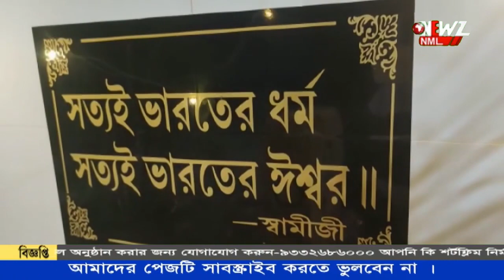স্বামী বিবেকানন্দের ১৬১ তম জন্ম জয়ন্তী, বনগাঁ স্বামীজী স্পোটিং ক্লাবে নানা অনুষ্ঠান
স্বামী বিবেকানন্দের ১৬১ তম জন্ম জয়ন্তী উপলক্ষে নানা অনুষ্ঠান বনগাঁ স্বামীজী স্পোটিং ক্লাবে। এদিন সকালে আয়োজিত হয় বর্ণাঢ্য প্রভাত ফেরী।